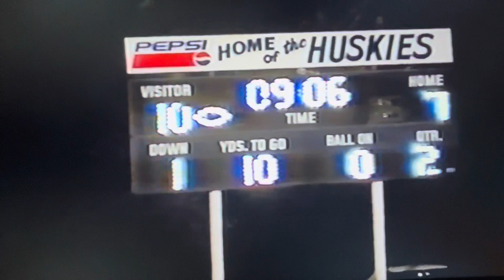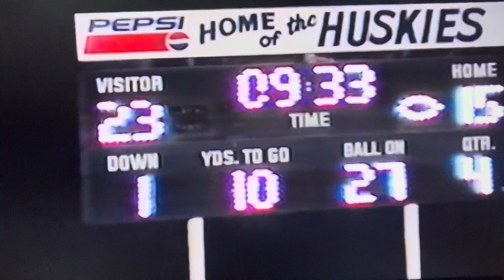1995 #2 Princeton Tigers vs #5 Herbert Hoover Huskies at Husky Stadium Game 7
Score
Princeton Tigers (White) 23
Herbert Hoover (Blue) 15

A AAA Top 5 ranked game. Major game!
Huge WIN for Princeton!
Go Tigers!

Game film credit:
Coach Ted Spadaro (June 2023)

Princeton, WV